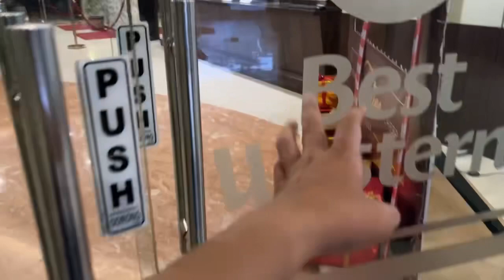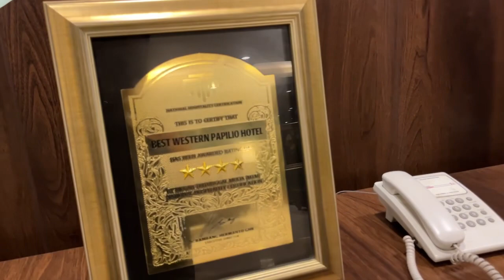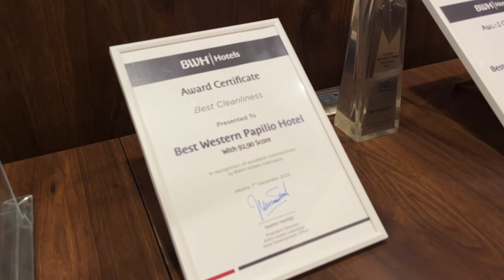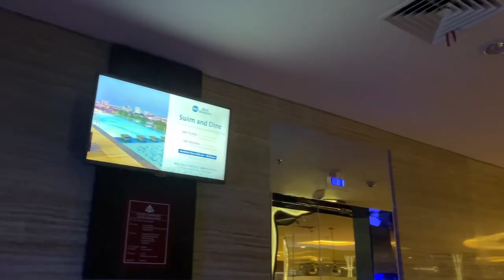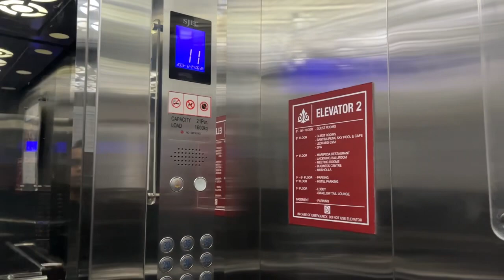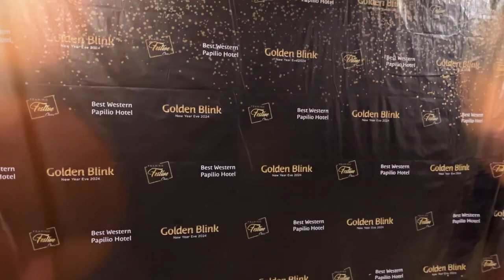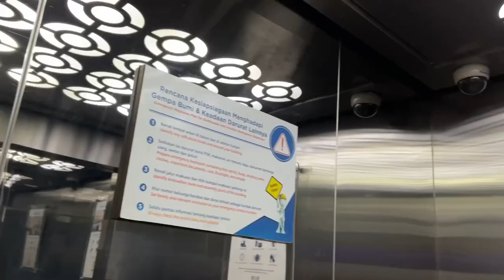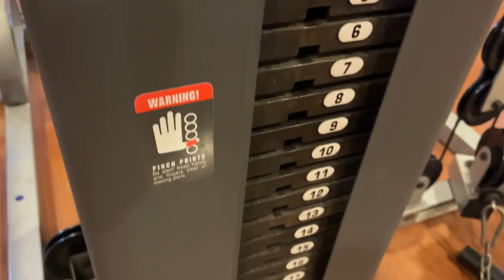REVIEW HOTEL BINTANG 4 BEST WESTERN PAPILIO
Hallo gaes kali saya akan review hotel bintang 4 yg letaknya berada di pusat kota surabaya
Ada fasilitas yg banyak sekali
Yuk tontonin videonya
Semoga bisa menginspirasi kalian semua